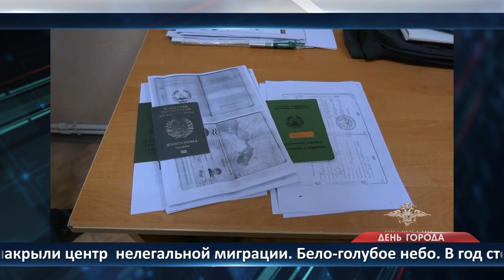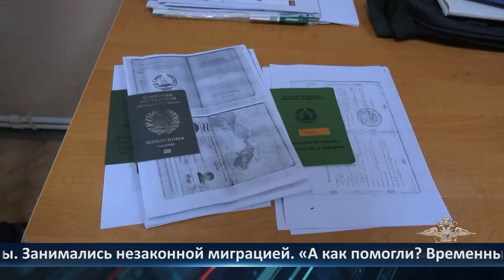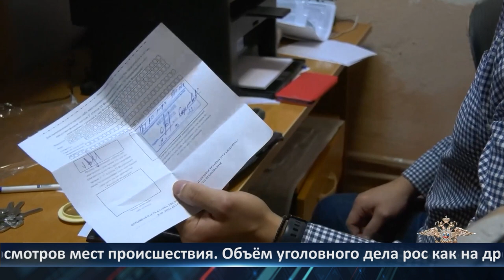День города - новости Рязани 22.02.2023